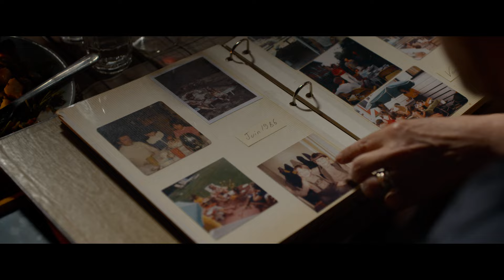A Kid / Le Fils de Jean (2016) - Trailer (French)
Directed by : Philippe Lioret
Produced by : Fin Août Production

Thirty-three-year-old Mathieu doesn't know who his father is.
 One morning, he receives a phone call and discovers that his father was Canadian and has just died. He also learns that he has two brothers. Mathieu decides to go to the funeral to meet them.
 But in Montreal, no one knows of his existence or seems to want to know him.